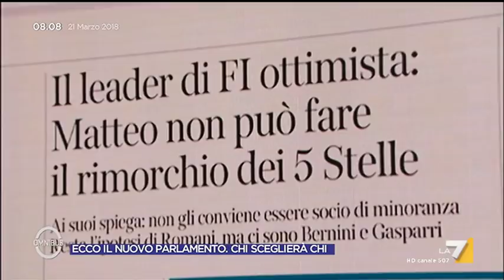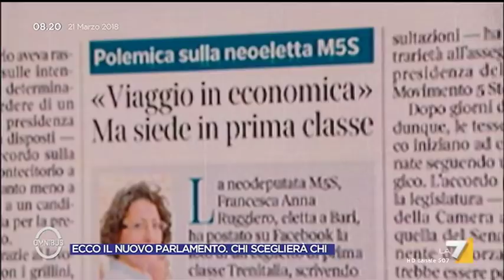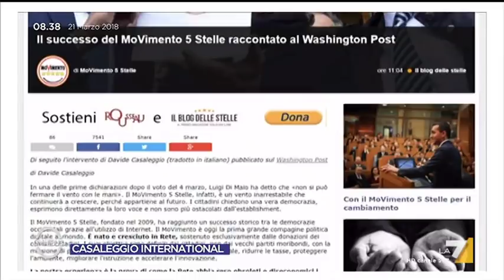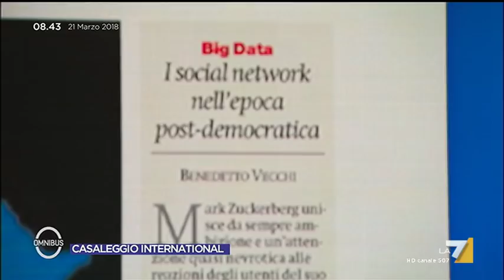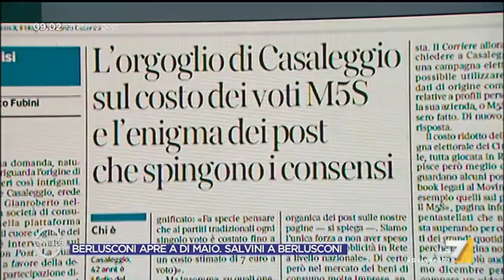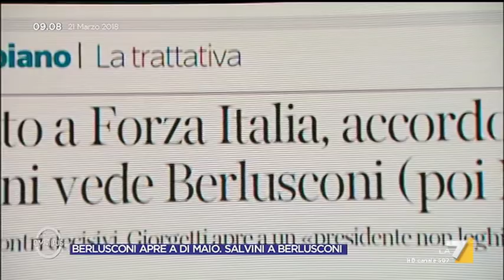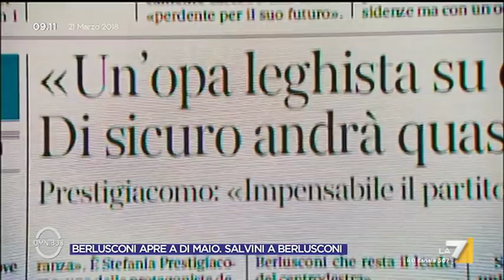Omnibus - Casaleggio International (Puntata 21/03/2018)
Con Alessandra Sardoni.